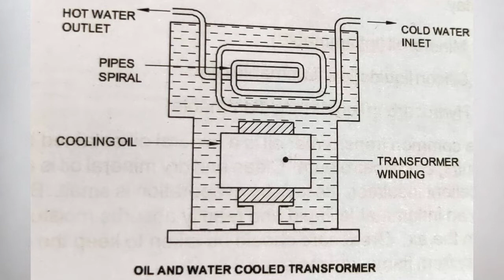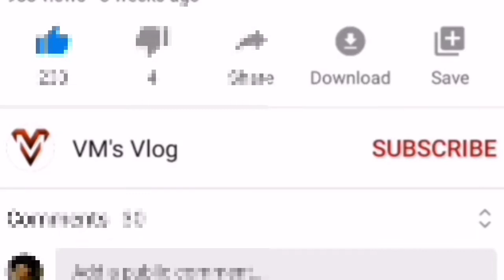What are the possible ways to cool a TRANSFORMER...??? Cooling methods of Transformer.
describes the various cooling methods of transformer in malayalam.

the content will be ITI level.